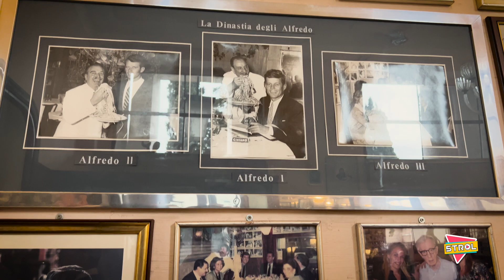5TROL ¿DONDE SE INVENTÓ LA PASTA ALFREDO? - EPISODIO 76 - PARTE 3